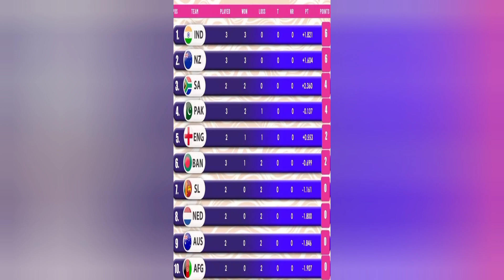ఇండియా సెమీస్ వెళ్ళాలంటే How Many Matches Do They Need to Win in World Cup 2023? | Indian semis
వరల్డ్ కప్ లో టీమ్ ఇండియా కు ముందుంది అసలైన అగ్ని పరీక్ష ! India face 3 teams in world cup!iccworldcup2023

The videos and images I've used in this video are purely for demonstration purposes only. So I'm really grateful to them. If I've used any other content, I will definitely credit them. please support me thank you.

Cricket is a bat-and-ball game played between two teams of eleven players.Forms of cricket range from Twenty20, with each team batting for a single inning of 20 overs, to Test matches played over five days. Traditionally, cricketers play in an all-white kit, but they wear club or team colors in limited-overs cricket. In addition to the basic kit, some players wear protective gear to prevent injury caused by the ball. A complex, solid spheroid made of compressed leather with a slightly raised sewn seam enclosing a cork core layered tightly wound string
and next 50 overs  A 22-yard (20-meter) pitch has a wicket at each end, two bails balanced on three stumps. The batting side scores runs by striking the ball bowled at the wicket with the bat (and running between the wickets). In contrast, the bowling and fielding side tries to prevent this (by preventing the ball from leaving the field and getting the ball to either wicket) and dismiss each batter (so they are "out"). Means of dismissal include bowling when the ball hits the stumps and dislodges the bails. The innings ended when ten batters were dismissed, and the teams swapped roles. The game is adjudicated by two umpires, aided by a third umpire and match referee in international matches.

James Think cricket

india cricket,world cup 2023 qualifiers

world cup 2023 teams

World Cup India vs England

World Cup India vs New zealand

World Cup 2023 India vs Bangladesh

India vs Bangladesh cricket World Cup

Newzealand vs India world cup

India vs South Africa cricket world cup 2023